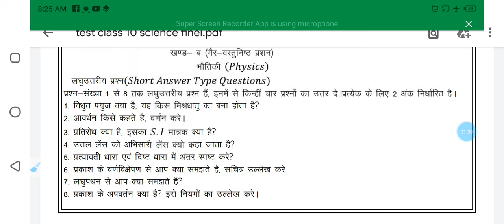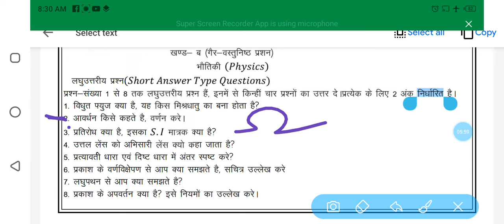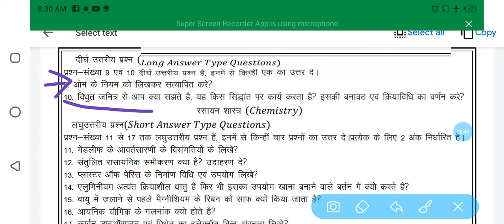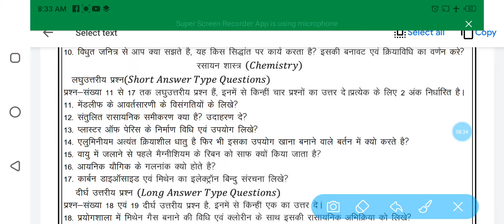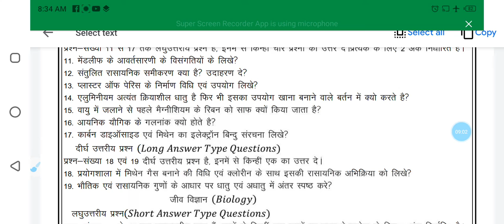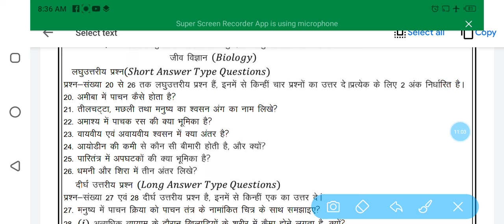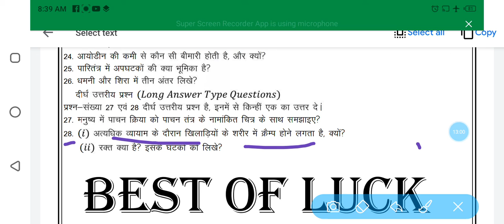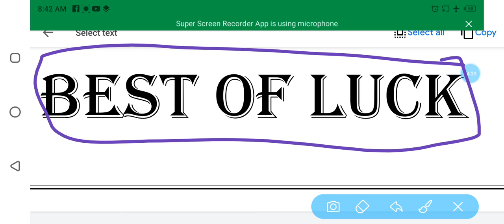Important points for class 10th imp science question. Subjective science question for matric 2020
Competition ke students ke liye YouTube ka sabse Behtar channel YouTube channel

High Target
class 10th model paper 2020
class 10th model paper 2020 hindi
Class 10th model paper 2020 bihar board math bihar board model paper solution 2020
Bihar board model paper 2020 class 12 hindi
Bihar board model paper 2020 class 10
bihar board model paper 2020 class 10 math
Bihar board model paper 2019 class 10th
Important pints for matric exam
Important question
Matric na question